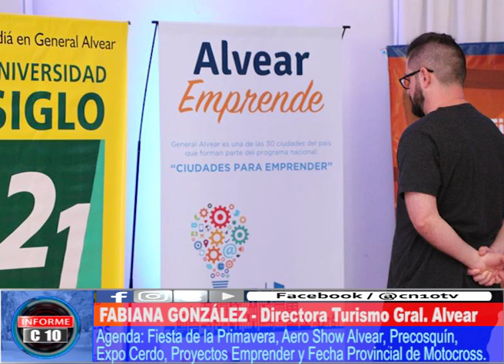MES Y MEDIO SIN DORMIR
La municipalidad de General Alvear presentó una agenda de actividades culturales y de espectáculos para toda la familia.